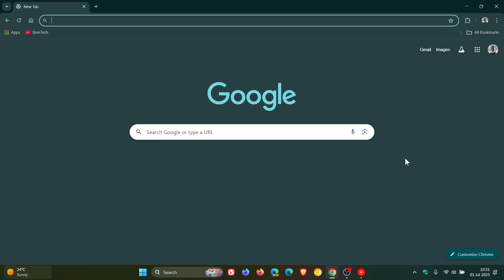IMPORTANT: Update Chrome Now to Fix a Zero-Day Security Vulnerability!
Google is aware that an exploit for CVE-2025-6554 exists in the wild.